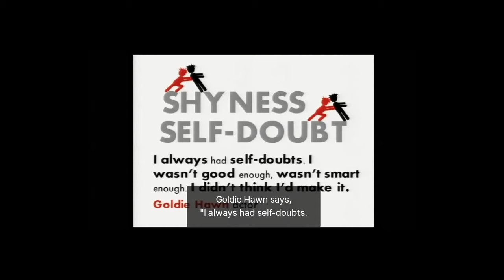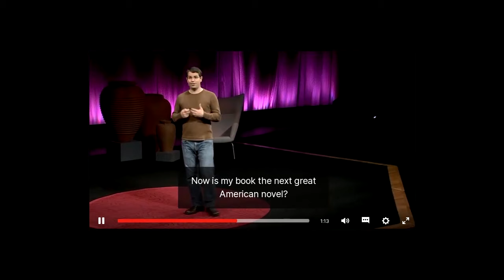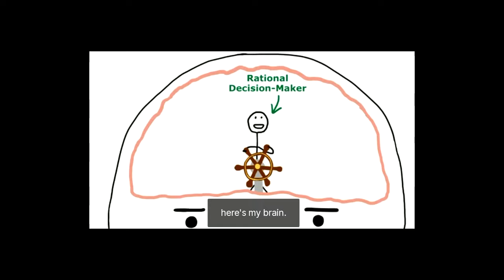محاضرات تد ممتعة ومؤثرة وفي نفس الوقت سهلة ... تطور بها لغتك الانجليزية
دليل المحاضرات المناسبة لتعلم وتطوير اللغة الانجليزية عبر منصة (TED) في المدونة (فيها تفاصيل أكثر وتققيمات لكل محاضرة: